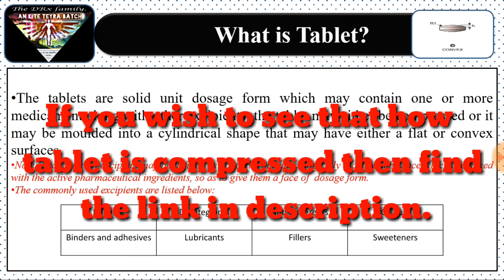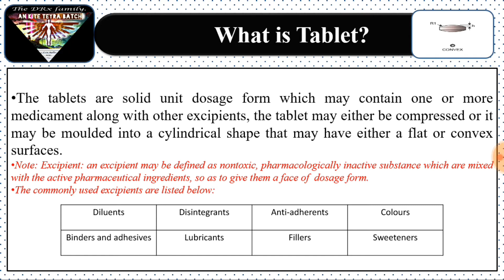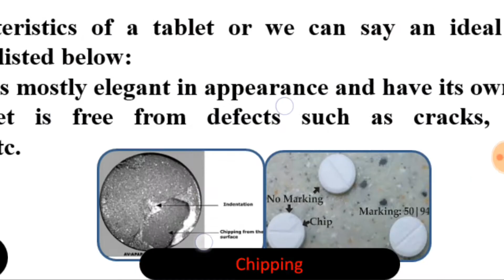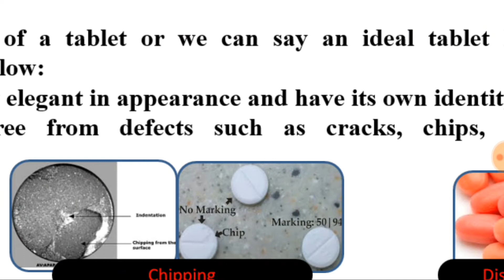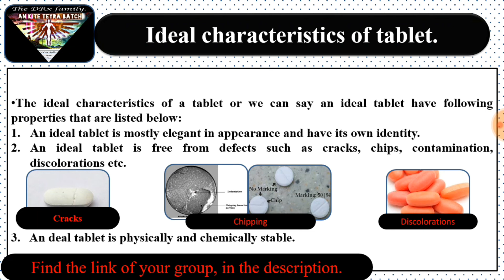Ideal Characteristics of Tablet || Industrial Pharmacy || Tablets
Hello there everyone, this video is good enough to provide you the knowledge regarding the ideal characteristics of tablets. This topic falls under the subject names as industrial pharmacy I. So the contents that are present in the video are listed as:
Tablet:  The tablets are solid unit dosage form which may contain one or more medicament along with other excipients, the tablet may either be compressed or it may be moulded into a cylindrical shape that may have either a flat or convex surfaces.
Note: Excipient: an excipient may be defined as nontoxic, pharmacologically inactive substance which are mixed with the active pharmaceutical ingredients, so as to give them a face of the dosage form.
The commonly used excipients are listed below:
Anti-adherents
Sweeteners
Binders and adhesives
Colours
Fillers
Disintegrants
Diluents
Lubricants

Ideal characteristics of tablet.
The ideal characteristics of a tablet or we can say an ideal tablet has following properties that are listed below:
An ideal tablet is mostly elegant in appearance and has its own identity.
An ideal tablet is free from defects such as cracks, chips, contamination, discolorations, etc.
 An ideal tablet is physically and chemically stable.
4. An ideal tablet releases the medicament(s) in the body in a predictable and reproductive manner.
5. An ideal tablet has an appropriate size and shape that makes its administration easy.
6. An ideal tablet is neither too hard nor too soft, as if it would be hard, it would not disintegrate within prescribed time and hence will not show its effect and if its too soft then it may easily break during its production, packaging, shipping and dispensing which may affect the dose of the drug.
7. An ideal tablet haves a uniform color distribution (if colorants used).

Procedure: The active ingredient and excipients are weighed and mixed.
The wet granulate is prepared by adding the liquid binder–adhesive to the powder blend and mixing thoroughly. Examples of binders/adhesives include aqueous preparations of cornstarch, natural gums such as acacia, cellulose derivatives such as methyl cellulose, gelatin, and povidone.
Screening the damp mass through a mesh to form pellets or granules.
Drying the granulation. A conventional tray-dryer or fluid-bed dryer are most commonly used.
After the granules are dried, they are passed through a screen of smaller size than the one used for the wet mass to create granules of uniform size.
Low shear wet granulation processes use very simple mixing equipment, and can take a considerable time to achieve a uniformly mixed state. High shear wet granulation processes use equipment that mixes the powder and liquid at a very fast rate, and thus speeds up the manufacturing process. Fluid bed granulation is a multiple-step wet granulation process performed in the same vessel to pre-heat, granulate, and dry the powders. It is used because it allows close control of the granulation process.
Dry granulation: Dry granulation processes create granules by light compaction of the powder blend under low pressures.

Tablets:
a. Introduction, ideal characteristics of tablets, classification of tablets. Excipients, Formulation of tablets, granulation methods, compression and processing problems. Equipments and tablet tooling.
b. Tablet coating: Types of coating, coating materials, formulation of coating composition, methods of coating, equipment employed and defects in coating.
c. Quality control tests: In process and finished product tests
Liquid orals: Formulation and manufacturing consideration of syrups and elixirs suspensions and emulsions; Filling and packaging; evaluation of liquid orals official in pharmacopeia